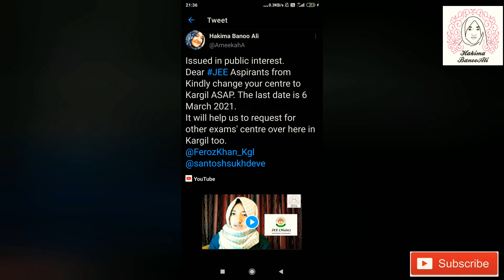CEC LAHDC KARGIL appeals 2 Students & their parents to change JEE MAINS exam centre to kargil Ladakh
اسلام علیکم و جولے

جیسا کہ آپ تمام حضرات کو معلوم ہے کہ امسال کرگل بھی JEE 2021 امتحانات کے مرکز کے لیئے مقرر پایا گیا ہے، لہذا آپ تمام حضرات سے گزارش ہے کہ JEE  2021 کے امتحانات میں بیٹھنے والے تمام طلبہ تک یہ اطلاع پہنچائیں کہ وہ 6 مارچ 2021 تک اپنا امتحانی مرکز تبدیل کر سکتے ہے۔ یہاں یہ بات زیر غور رہے کہ جتنا زیادہ سے زیادہ بچے JEE 2021امتحانات میں کرگل سینٹر میں موجود رہیں گے اتنا ہی آئندہ سالوں میں NTA کے دیگر امتحانات کا مرکز کرگل میں رکھے جانے کا امکان بڑھ جائے گا۔ وگرنہ آئندہ سالوں میں کرگل میں امتحانی مراکز کے امکان بھی مشکل ہو سکتا ہے۔
لہذا تمام طلبہ و ان کے والدین سے گزارش یہی ہے کہ کرگل کو اپنے  JEE 2021امتحان کے لیے مرکز منتخب کریں اور اور ہمارے معاشرے کے تمام زمیداران حضرات سے بھی گزارش کی جاتی ہے کہ وہ طلبہ کو اس بات کی اہمیت سے آگاہ کریں۔ یاد رہے صرف  2دن بچے ہیں۔
غفلت کی نیند نہ سوئے اور آگاہ قوم کی مثال بنے، زیادہ سے زیادہ طلبہ 2021 JEE کے لیئے اپنا مرکز کرگل کو منتخب کریں

شکریہ

منجانب

فیروز احمد خان
چیرمین و چیف ایگزیکٹو کاونسلر
لداخ خود مختار پہاڑی ترقیاتی کونسل کرگل